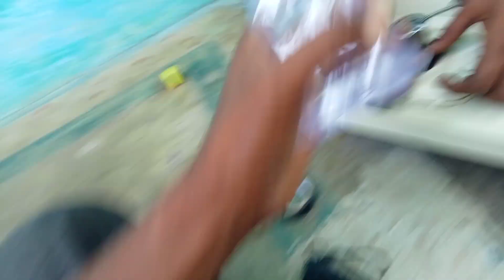ट्रैक्टर की न्यू हेड लाइट।। ट्रैक्टर में लगाई न्यू हेड लाइट।।ट्रैक्टर की न्यू हेड लाइट प्राइस 2023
हेडलाइट खरीदने के लिए नीचे लिंक पर क्लिक करें